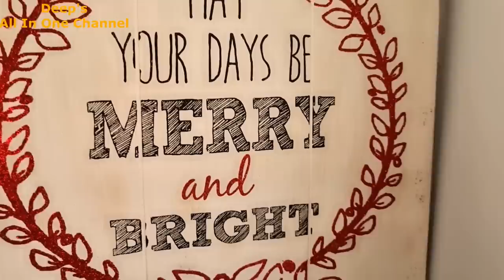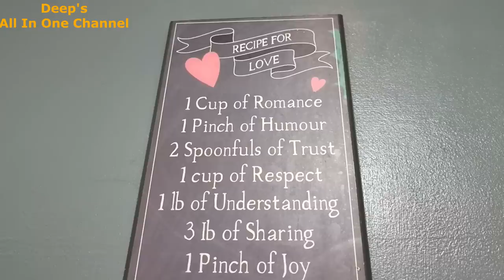Budget Home Makeover | DIY Marble Dining Table | Christmas Decor Ideas | Creamy Kofta Curry Recipe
Hi Everyone, Today I shared christmas decor along with tasty kofta curry with so many tips. I gave big makeover to living room and changed the colour theme. It's looking refreshing and so appropriate for this Christmas Season. Easy DIY marble table process is also included in this video which will give you so many ideas to renovate your existing furniture into another level. We created small breakfast nook area in Kitchen too which is so cozy, helpful and functional. I hope you will find today's video enjoyable. See you all soon..Lots of love.

Christmas Decor Ideas | DIY Marble Dining Table | Budget Home Makeover | Creamy Kofta Curry Recipe | Deep's All In One Channel

Regards
Deepika